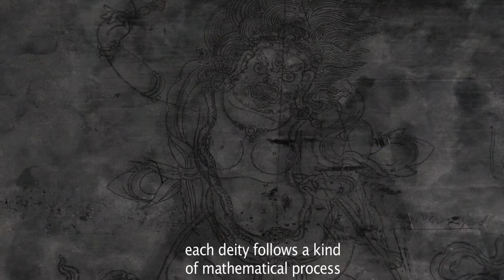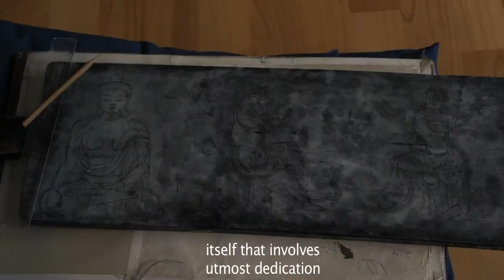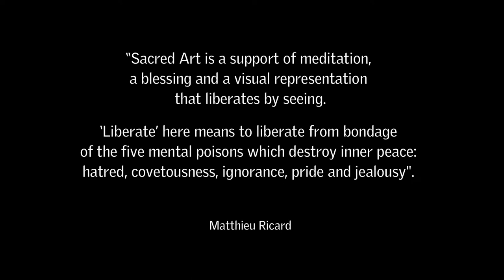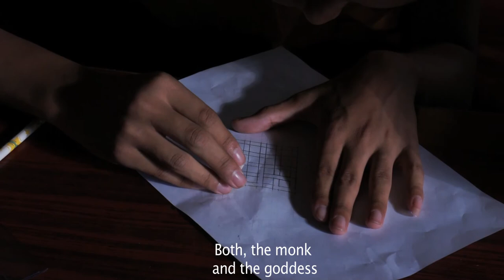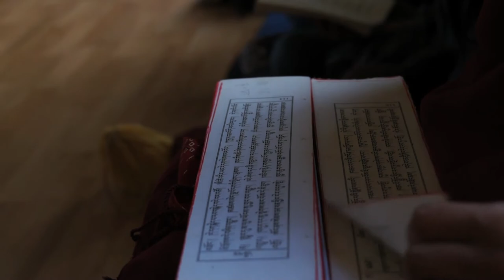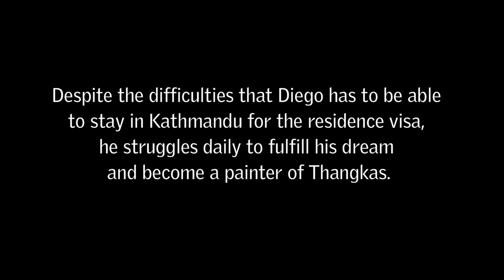The painter of Thangkas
Diego is a Chilean buddhist who lives in Katmandu (Nepal) where he studies the art of Thangkas in the Monastery Sechen. The Thangkas are the paintings that symbolize the Sacred Art of Buddhism. This pictorial technology is complex for what they need a minimum of six years of study.